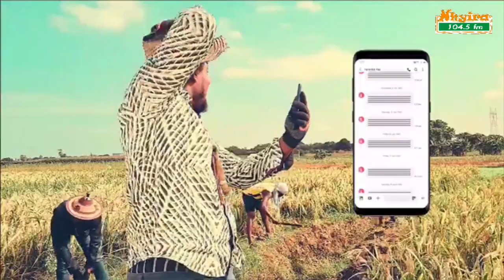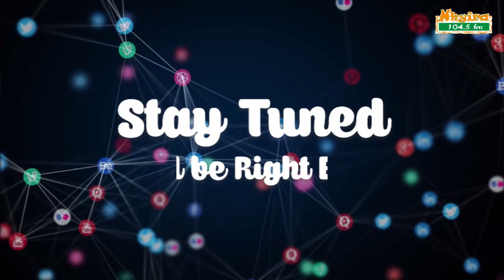Our image is being tarnished in our community - couple cries. EwiaseMuNsem 6-1-22